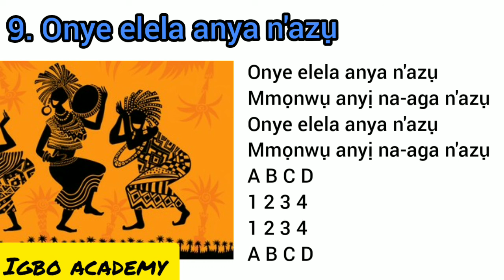Onye elele anya n'azụ (Igbo language children's playing song)